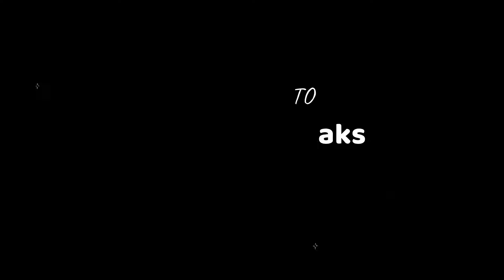Be Rung Drama Actors Salary | Real Names & Ages | HUM TV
Explore the salaries, real names, and ages of the talented actors from the popular HUM TV drama series Be Rung. Get an inside look at the lives of your favorite stars in this exclusive video.

Be Rung Drama Cast :

01) Sukaina Khan
02) Saba Faisal
03) Haroon Shahid
04) Sumaiyya Bukhsh
05) Agha Talal
06) Zain Afzal

Thankyou..